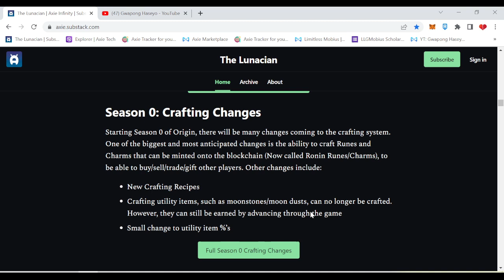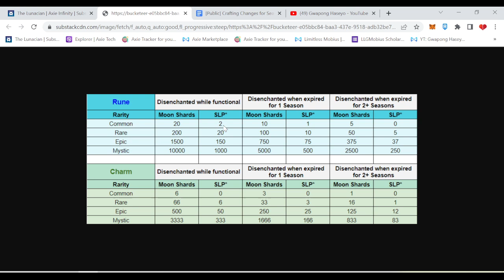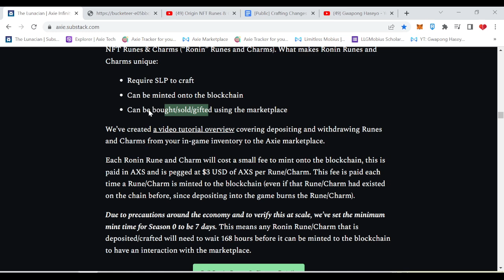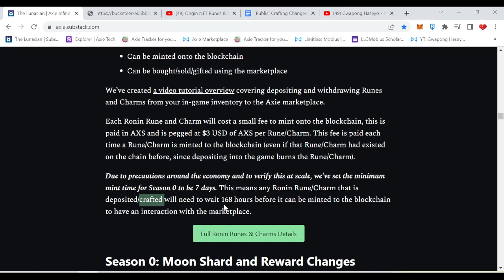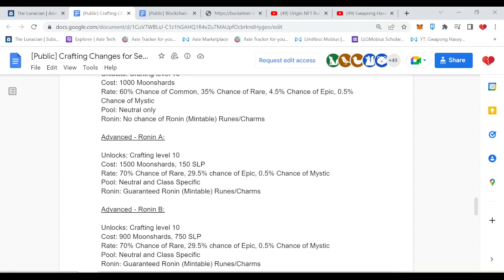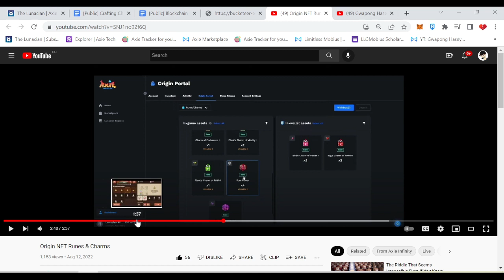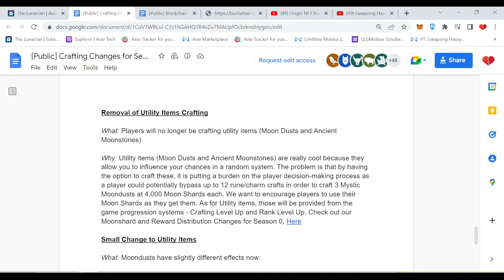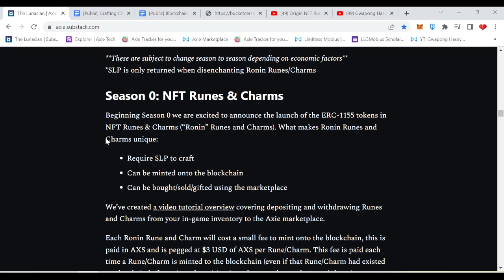Season 0 | Crafting | Disenchanting | NFT Power-Ups